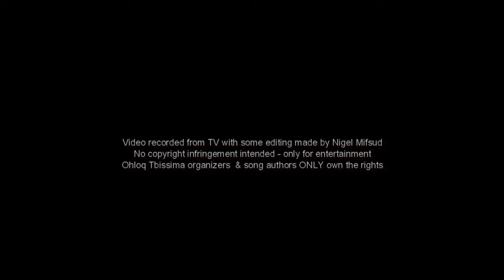Kelsey Carabott - O Mio Babbino Caro (Ohloq Tbissima 2019)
Maratona Ohloq Tbissima organizers & song authors ONLY own the rights